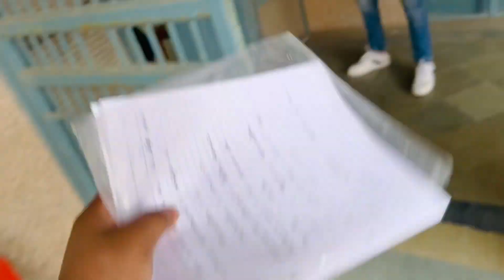Serious Wali लड़ाई ( मारपीट❌ ) ho gai 😡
Facebook. Jatinverma